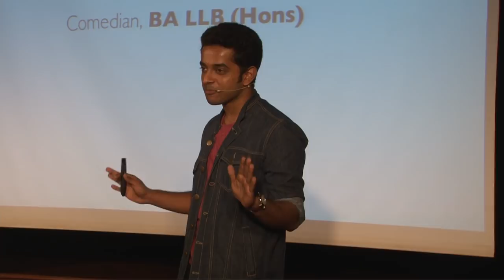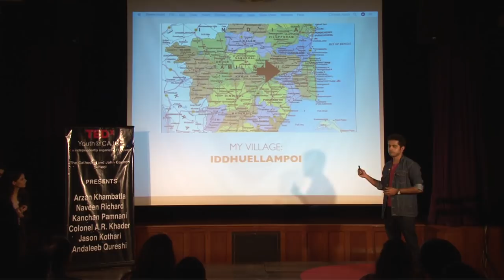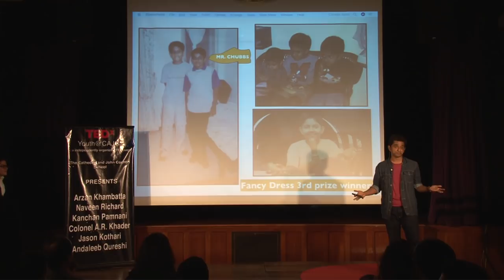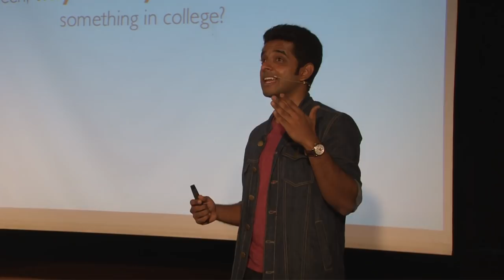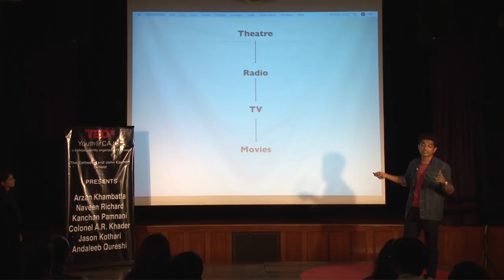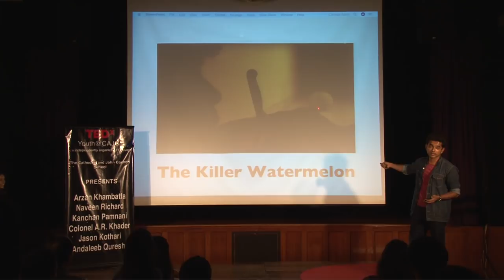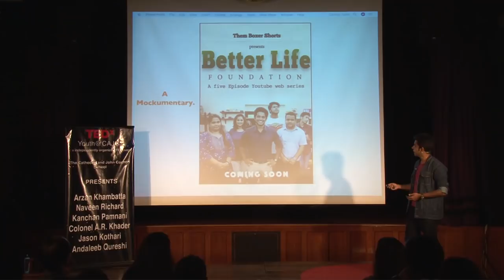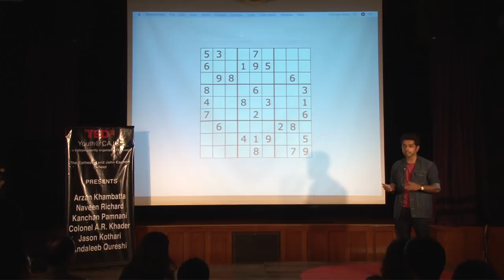Naveen Richard: Comedian, B.A. L.L.B. (Hons) | TEDxYouth@CAJCS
Naveen Richard is one of India’s most versatile comedians, webseries writer and actor. Richard is known for his sci-fi themed web series, Star Boyz, mockumentary web series, Better Life Foundation (BLF), Pushpavalli (2017) and Die Trying (2018). He has also toured the country for his first solo special, Don’t Make that Face.

Growing up in Coimbatore, Tamil Nadu, Richard’s friends compared him to Mr Bean, Jim Carrey and Steve Carell.

He is well known for his accurate impressions of a cab drivers, South Indian uncles and landlord ladies. He has cracked up millions with his take on wifi passwords and predictive texts.

From being a finalist on Comedy Central’s Indian Comedy Festival 2012, Richard has performed over 400 stand-up shows, and headlined comedy events such as Stage42, Bangalore Comedy Festival and Chennai’s Fringe Comedy Festival.

Most recently, Richard has been applauded for his work as a judge on Amazon Prime’s Special, Comicstaan, which is India’s first ever comic talent hunt.
Naveen Richard is one of India’s most versatile comedians, webseries writer and actor. Richard is known for his sci-fi themed web series, Star Boyz, mockumentary web series, Better Life Foundation (BLF), Pushpavalli (2017) and Die Trying (2018). He has also toured the country for his first solo special, Don’t Make that Face. This talk was given at a TEDx event using the TED conference format but independently organized by a local community.